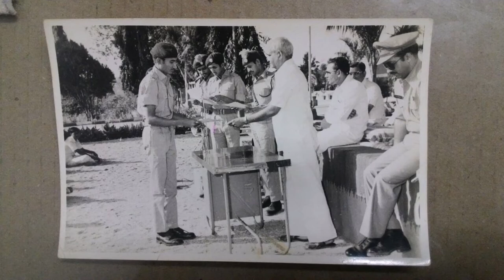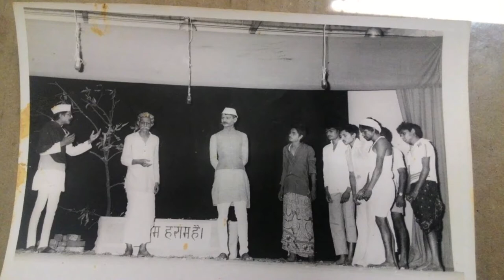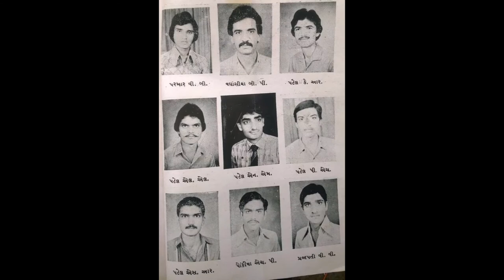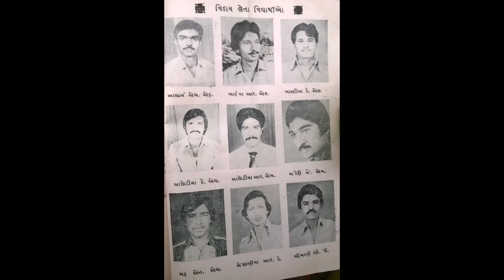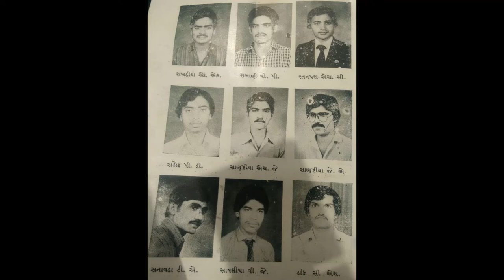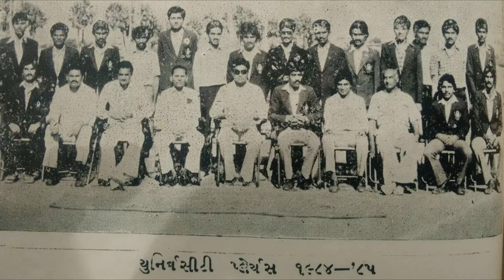GAU 1985 Group and Campus Photos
Gujarat Agricultural University Junagadh 1985 Batch Photos and Videos by Nilesh Zalawadia